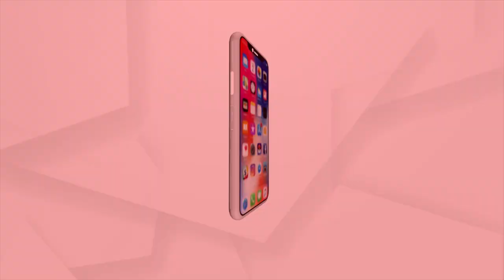ତିଗିରିଆରେ ସମ୍ପନ୍ନ ହୋଇଛି ଚଳିତବର୍ଷର ରଥଯାତ୍ରା ଓ ବାହୁଡ଼ା ଯାତ୍ରା || Ratha Yatra 2024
ଓଡ଼ିଶାର କ୍ଷୁଦ୍ରତମ ତଥା ଅନ୍ୟତମ ଗଡ଼ଜାତ ତିଗିରିଆରେ ସମ୍ପନ୍ନ ହୋଇଛି ଚଳିତବର୍ଷର ରଥଯାତ୍ରା ଓ ବାହୁଡ଼ା ଯାତ୍ରା । ଗଡ଼ଜାତର ନିଆରା ପରମ୍ପରା ମଧ୍ୟରେ ଶାନ୍ତି ଶୃଙ୍ଖଳାର ସହିତ ଶେଷ ହୋଇଛି ବାହୁଡ଼ା ଯାତ୍ରା । ପରମ୍ପରା ଅନୁସାରେ ଶ୍ରୀକ୍ଷେତ୍ରରେ ରଥଯାତ୍ରା ପରଦିନ ଏଠାରେ ରଥଯାତ୍ରା ହୋଇଥାଏ । ସେହିପରି ବାହୁଡ଼ା ଯାତ୍ରାର ପରଦିନ ଏଠାରେ ବାହୁଡ଼ା ଯାତ୍ରା ହୋଇଥାଏ ।